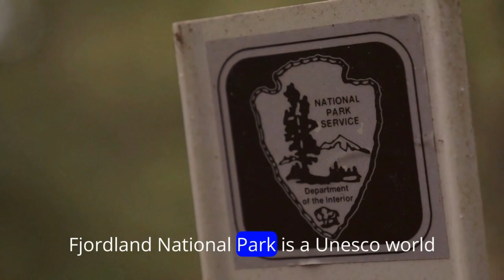Top 10 Best Places to Visit in New Zealand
Welcome to our journey through the picturesque landscapes and natural wonders that adorn the stunning land of New Zealand. Join us on an adventure as we uncover the most beautiful places that this island nation has to offer.

Nestled in the heart of the South Pacific, New Zealand is a land of unparalleled beauty, where dramatic vistas and serene landscapes beckon travelers from around the globe. From the snow-capped peaks of the Southern Alps to the pristine shores of its azure-blue lakes, New Zealand is a paradise for nature lovers and adventurers alike.

Prepare to be mesmerized as we embark on a visual feast, starting with the enchanting Fiordland National Park. Here, towering fjords rise majestically from the depths of the sea, creating a landscape that is as awe-inspiring as it is breathtaking. Milford Sound, with its cascading waterfalls and sheer cliffs, is a sight to behold, leaving visitors spellbound by its natural splendor.

Next on our itinerary is the ethereal glowworm caves of Waitomo. Step into a subterranean world illuminated by thousands of tiny bioluminescent creatures, creating a surreal spectacle that feels like something out of a fairy tale. Glide silently through the underground rivers as you marvel at nature's own light show.

For those seeking adventure, the rugged landscapes of Tongariro National Park await. Home to the iconic Tongariro Alpine Crossing, this UNESCO World Heritage site offers hikers a chance to traverse volcanic terrain, passing emerald lakes, steaming vents, and ancient lava flows along the way.

No visit to New Zealand would be complete without experiencing the pristine beauty of its coastal regions. From the golden beaches of Abel Tasman National Park to the wild and windswept shores of the Catlins, the coastline of New Zealand is a tapestry of natural wonders waiting to be explored.

And finally, we journey to the enchanting shores of Lake Tekapo, where the turquoise waters mirror the snow-capped peaks of the Southern Alps. Here, nestled beneath a blanket of stars, lies the Church of the Good Shepherd, a picturesque symbol of the beauty and tranquility that define New Zealand.

So come along with us as we discover the most beautiful places to visit in New Zealand, a land where every corner reveals a new marvel, and every vista takes your breath away. Join us on this unforgettable adventure and experience the magic of Aotearoa for yourself.